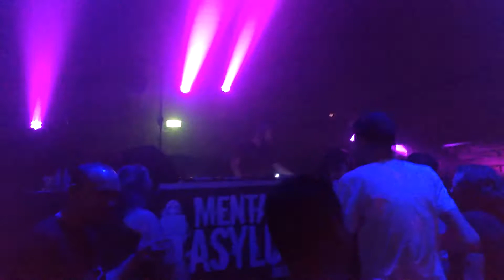In Trance We Trust ADE Festival @ WesterUnie, Amsterdam 19-10-2016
01. Manuel Le Saux - Circles (Official Ibiza Trance Family Anthem)
02. Bryan Kearney feat. Christina Novelli - By My Side (Original Mix)
03. DT8 Project - Destination (Above & Beyond Remix)
04. Above & Beyond - Far From In Love (Original Mix)
05. Dark Fusion - Unknown Entity (Original Mix)
06. Goldenscan - Sunrise (Tiesto Remix)
07. ID - ID
08. Neptune Project feat. Polly Strange - It Turns For You
09. Arctic Moon - We Burn Like Stars
10. John Askew - Supersonic
11. ID - ID
12. ID - ID